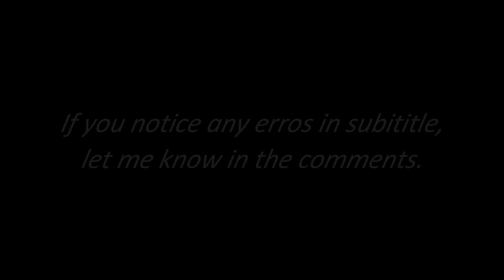Trendy - Uber (Playboi Cart Remix) // lyrics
Follow James (The guy who helped me subtitle)